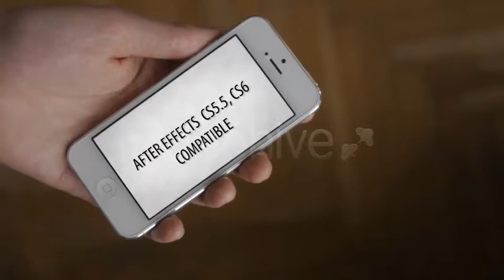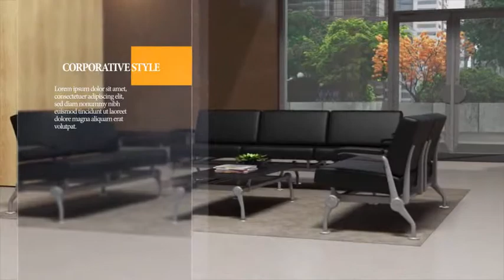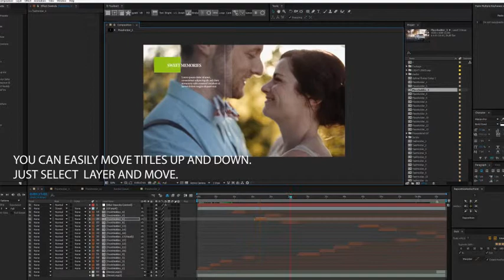Drift Wheel Logo - After Effects Template (Mega Pack) | VideoHive 17814381